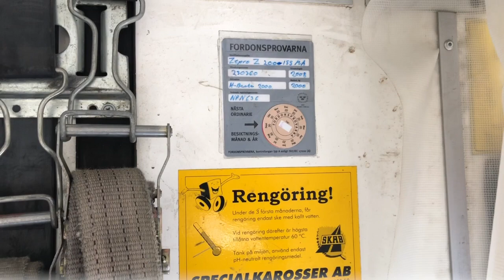Köp Kylbil Volvo FE 280 med bakgavellyft på Klaravik.se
Kylbil Volvo FE 280 med bakgavellyft.
Märke: Volvo
Modell: FE-280 4X2
Årsmodell: 2008
Chassinummer: YV2VBL0A58B529458
Mätarställning: 205234 km